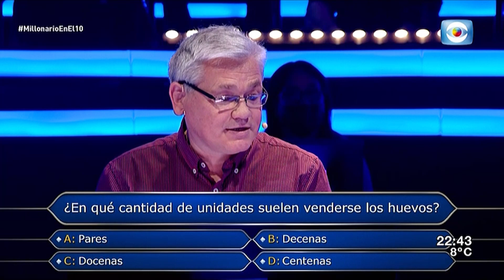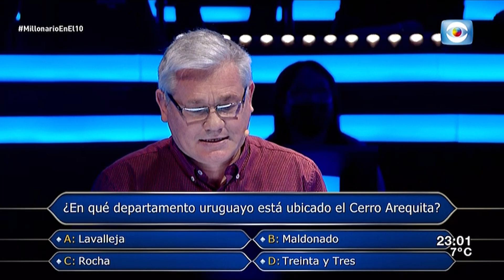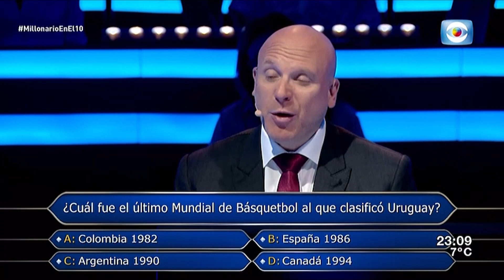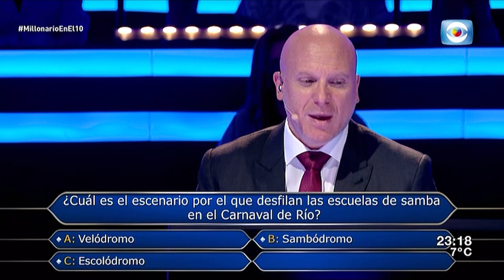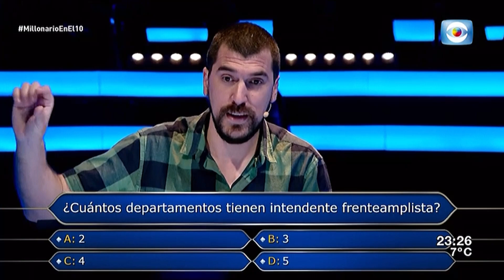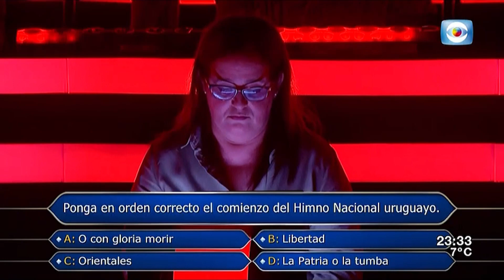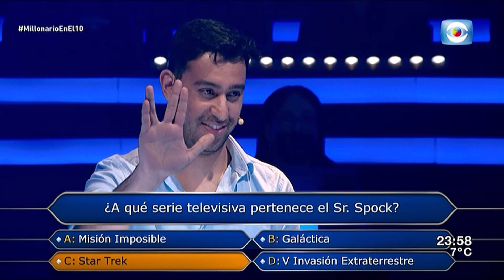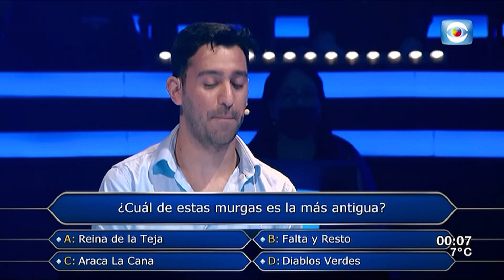URU | ¿QUIÉN QUIERE SER MILLONARIO? | T2 | 19-05-22 - programa 2